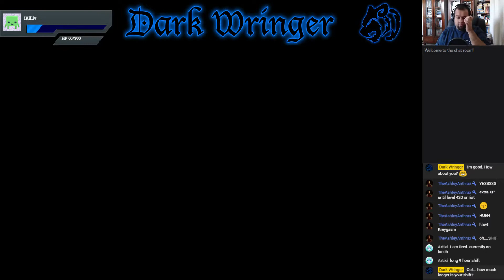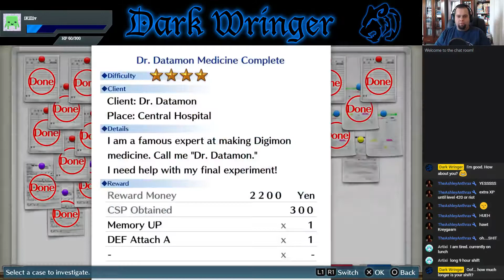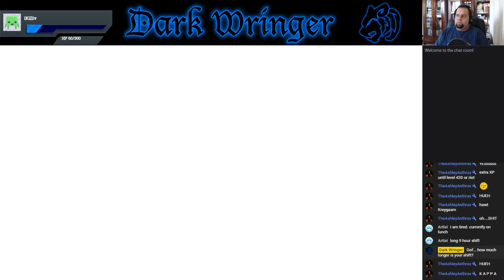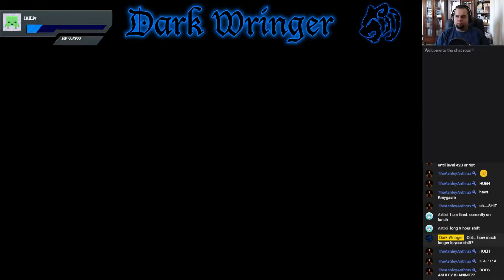[Let's Stream] Digimon Story: Cyber Sleuth - Part 77 - "Fight and Flight"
We join Arata on his personal case in the Valhalla Server. Then we assist Dr Datamon once again with his medicine. Afterwards, we help a Biyomon who can't fly learn how to. Finally, we deal with a Leomon and Cyclonemon whose constant fighting is keeping residents of Shinjuku awake.

-Ashley Anthrax